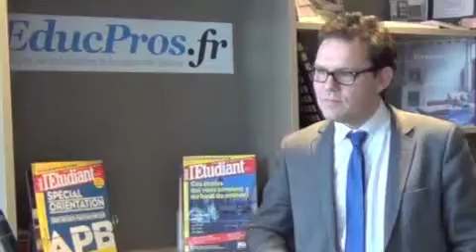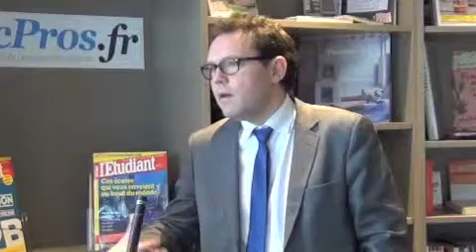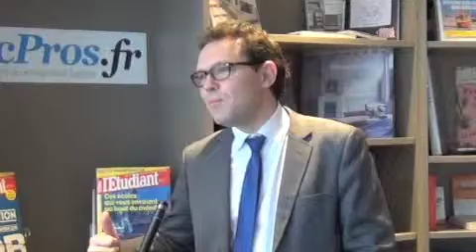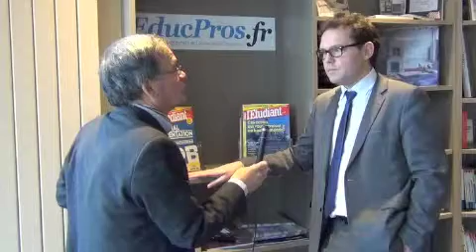Claude TRAN - Gilles ROUSSEL Président de l'Université Paris Est, en charge des ESPE à la CPU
Gilles ROUSSEL Président de l'Université Paris Est Marne la Vallée est en charge à la CPU du dossier des Ecoles Supérieures du Professorat et de l'Education créées par la loi  du 8 juillet 2013 d’orientation et de programmation pour la refondation de l’école de la République et ouverts à la rentrée scolaire 2013.
Il dresse dans cet entretien un premier bilan après quelques mois de démarrage de ces Ecoles :  " les équipes ont réussi a les mettre en place dans des délais extrêmement courts". Construction du Tronc commun et formation professionnelle : "on a l'habitude d'un équilibre entre formation professionnelle et formation disciplinaire ; il n'y a pas de raison que l'on n'y arrive pas dans la formation des enseignants ".
Une question importante : Comment faire entrer le numérique dans la formation des enseignants et plus largement dans l'enseignement supérieur ?
Pour Gilles ROUSSEL la science informatique doit entrer dans l'Ecole ; mais qui pour enseigner cette discipline ?